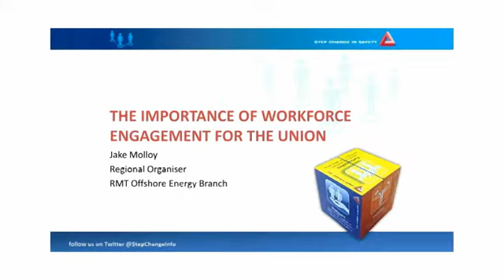Jake Molloy (RMT) - Workforce Engagement Toolkit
Jake Molloy of the RMT union discusses offshore workforce engagement at the launch of the Step Change in Safety Workforce Engagement Toolkit in Aberdeen, 5 September 2012.